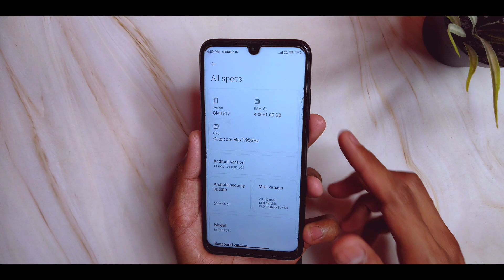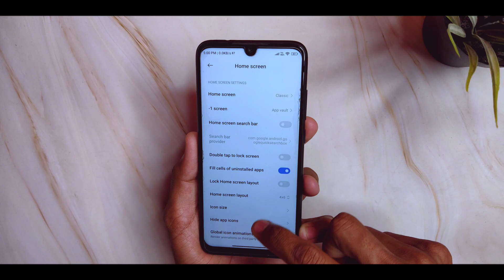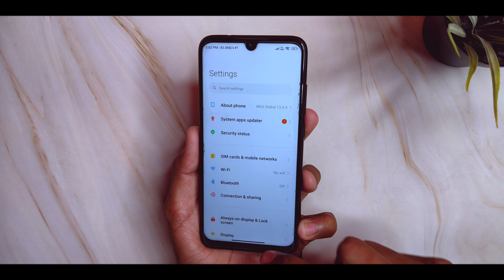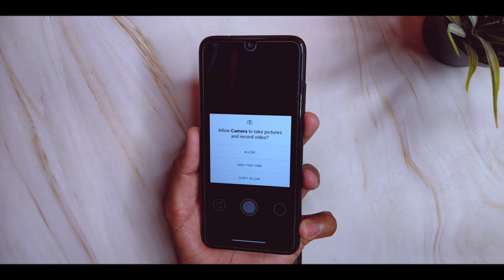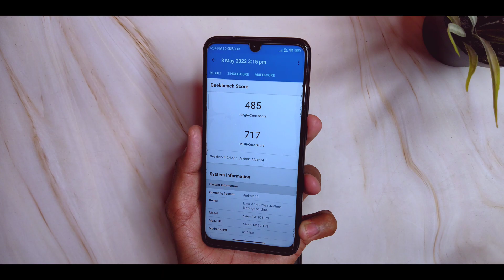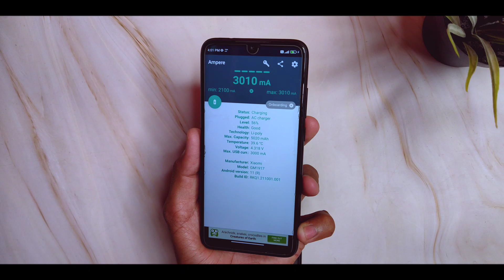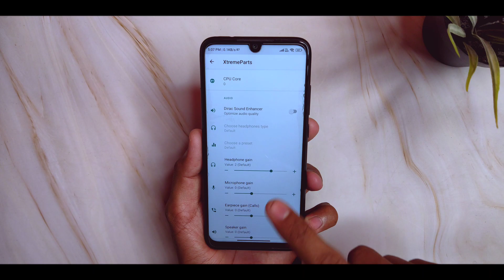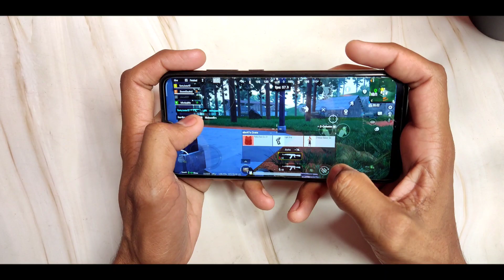Redmi Note 11 MIUI 13 Global Stable ROM On Redmi Note 7 Pro | Voice Changer | Xiaomi Parts 🔥